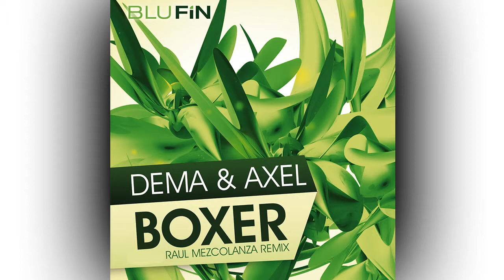Dema & Axel - Boxer (Raul Mezcolanza Remix)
Dema & Axel  -- Boxer (Raul Mezcolanza Remix) - The label BluFin, founded by Andrea Engels in 2005, has managed to establish its good reputation. Ms. Engels, a native from Cologne, has been working with music for years already. As the former owner of the well known record-shop Musicman in the urban area of Cologne's Südstadt, she has been able to build up some wide network of contacts in the music business. Her open approach to the diversity of music genres very much stems from that time. BluFin as well as its sublabels Yellow Tail Records, Takt and Greenhorn Records (together with Namito ) very much reflect this openess of hers. Generally, all three platforms are concerned with electronic music, they are however not limited to the genre. What matters is the distinct selection! Although many good demo tapes are regularly being sent to BluFin, only approximately one new record per month is being released which is handled with full attention accordingly.

An important aspect of the philosophy of the label is its familiar approach in creating a good atmosphere of collaboration. For a serveral years already highly renowned artist keep releasing tracks at BluFin or Yellow Tail.

Tobias Lützenkirchen, who made the first release for the label, John Acquaviva, Citizen Kain, Spektre, Maverickz, Da Fresh , Kaiser Souzai and many other known acts  keep using the label as their familiar homebase. They contribute to the relevance of the label in the Techno-House segment! Hits such as 'Zombie' of Acquaviva & Lützenkirchen in the year 2005 (No 1 beatport , 2 nd best selling track of the year) or 'Freak Me' of LXR vs Andrea Doria of the year 2006 (Top 10 all over, big Radio One Player, signed to Gut Instinct UK/News etc.)
Phunklarique /Pierce  (Top 10 best Minimal Tracks of the year /1Genre)
2009 -  Marc De Pulse /Spektre (1 Techno over 3 weeks / listed to the best selling tracks 2009 ) Spektre /Uto Karem No  (1 Beatport / No 1 Techno ) ,2010 Rainer Weichhold -- Reis (No3 Beatport / NO 1 Techno, 2011 Phunk Investigation -- Bass & Drum (No.5 Beatport/ NO. 1 Techno )  prove its success.

Yet talented newcomers get their chances too. „The big names run by themselves -- the challenge is to build up and to establish new talent − through both patience and passion.